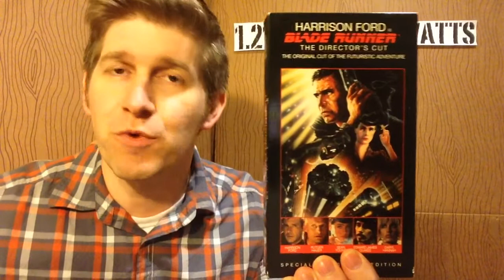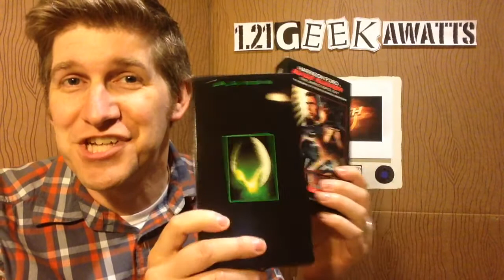1.21 Geekawatts episode 88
Brad Barton discusses the development of the "Blade Runner" sequel and the trailer for "The Flash"!  Comments? Questions?  A Voight-Kampff test? Leave them in the comment section!